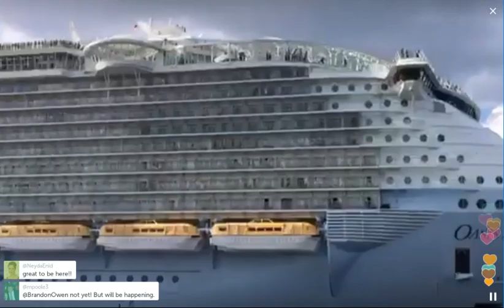Cruise Ship ''Oasis of the Seas'' leaving Port Everglades Florida